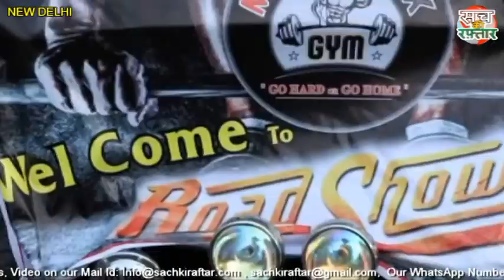SAHIL KHAN : Filmo का Flop Heero कैसे बना बादशाह। Sahil Khan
फिल्मो का फ्लॉप हीरो कैसे बना बादशाह। Sahil Khan

आज हम बात करेंगे एक ऐसे हीरो की जो फिल्मो में तो बुरी तरह फ्लॉप रहा परन्तु उसके बाद भी कैसे वो बना एक बादशाह या यु कहे की आज हम बात करेंगे हिंदुस्तान के सबसे  लक्ज़री लाइफ जीने वाले शख्स की जी है सही पहचाना आपने हम बात कर रहे है साहिल खान की।
5 नवंबर 1976 को कोलकत्ता में एक साधारण परिवार में पैदा हुए साहिल खान, शरीर से बहुत दुबले पतले साहिल खान ने कभी ये नहीं सोचा था की वो बड़े होकर भारत के  युथ आइकॉन बनगे परन्तु आगे चलकर  उन्हें लगा की उन्हें भी बॉडी बिल्डर बनना चाहिए जिसके चलते वो मुंबई आ गए।  मुंबई में आने के बाद साहिल ने अपनी बॉडी को और निखारने के लिए जिम शुरू किया जहा पर उनको पहली बार एक प्राइवेट म्यूजिक अल्बम में काम करने का ऑफर मिला।
साल 2001 में आई फिल्म 'स्टाइल' में दो अभिनेताओं - शर्मन जोशी और साहिल खान ने एक साथ काम किया. फिल्म चर्चित हुई मगर इसका फायदा दोनों अभिनेताओं में से सिर्फ शरमन जोशी को ही नसीब हुआ. इस फिल्म के बाद उन्हें नोटिस किया गया और लगातार बॉलीवुड में फिल्में मिलने लगीं, आज शरमन जोशी बॉलीवुड में एक बड़ा नाम हैं. मगर बात करें 'स्टाइल' फिल्म के दूसरे कलाकार साहिल खान की तो वह बॉलीवुड में अपना कुछ खास नाम नहीं बना पाए.
बॉलीवुड में स्ट्रगल करने के दौरान उन्हें चंद फिल्में तो नसीब हुईं लेकिन वे सभी बॉक्स ऑफिस पर औंधे मुंह गिरीं. मगर अपनी फिल्मों के फ्लॉप हो जाने के बाद साहिल आज जिस मुकाम पर खड़े हैं उस वजह से वह करोड़ों रुपये कमाते हैं. आज साहिल खान फिटनेस की दुनिया में  एक बड़ा नाम हैं जिनके हर जगह बड़ी संख्या में फैंस हैं. साहिल खान जहां भी जाते हैं उनकी एक झलक पाने के लिए भारी संख्या में लोगों की भीड़ उमड़ जाती है.
बॉलीवुड में साहिल की शख्सियत एक गुमनाम अभिनेता की है लेकिन फिटनेस की दुनिया में उनका जलवा है . साहिल अब बॉलीवुड में फिल्में नहीं करते हैं लेकिन काम न मिलने के दौरान उन्होंने अपना जिम खोला था, जिससे उन्हें काफी फायदा हुआ.
साहिल लगातार अपने जिम के ब्रांच शहर-दर-शहर खोलते जा रहे हैं, जिससे उनके बिजनेस में काफी मुनाफा मिल रहा है.
प्रोफेशनल लाइफ के अलावा उनकी पर्सनल लाइफ भी काफी उतार-चढ़ाव भरी रही है. साहिल की लाइफ काफी कंट्रोवर्सी से भरी पड़ी है परन्तु उसके बावजूद साहिल हमेशा कूल ही दीखते है  साहिल ने साल 2004 में बॉलीवुड अभिनेत्री निगार खान से शादी की थी, मगर आज वे दोनों एक दूसरे से अलग रहते हैं.
आज साहिल सोशल मीडिया पर काफी एक्टिव हैं और अपनी तस्वीरें लगातार सोशल मीडिया पर शेयर करते हैं. तस्वीरों में वह देश-विदेश में अपनी लाइफ एंजॉय करते हुए नजर आते हैं अगर उन्हें बॉलीवुड का सबसे रॉयल या शाही  सख्श कहा जाये तो गलत नहीं होगा उनकी लक्ज़री लाइफ स्टाइल से बड़े बड़े स्टार सोचने पर मजबूर हो जाते है
आज साहिल की लाइफ स्टाइल को बड़े बड़े स्टार फॉलो करते है उनके फैंस की तादाद दिन बा दिन बढ़ती जा रही है , इंडियन युथ उनको अपना आइकॉन अपना आइडियल मानते है यहाँ तक के साहिल भी अपने फैंस को कभी नाराज नहीं करते है फिर चाहे रोड पर रुक कर पीछा करने वाले फैंस को प्यार से समझाना हो या फिर बर्थडे के लिए केक लाने वाले फैंस का केक काटकर उनको खिलाना हो  सबको अपने दिल में रखते है।
दोस्तों साहिल खान की  ये रोचक कहानी आपको किसी लगी हमे कमेंट करके जरूर बताये और एक जरूरी काम आपको अभी करना है वो ये की आपको हमारे चैनल को सब्सक्राइब करना है और साथ की साहिल खान की इस कहानी को लोगो तक फैलाना है क्या पता आने वाले समाये में हमे एक और साहिल खान मिल जाय इस  कहानी से प्रेरित होकर